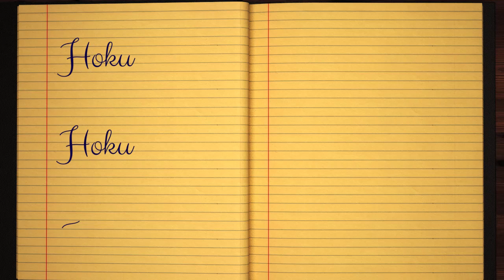Learn how to Sign the Name Hoku Stylishly in Cursive Writing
Hoku - This short beginner tutorial will teach you the best and easy way to draw your name in western calligraphy. Grab some pen and paper, let's jump into this course and practice doing it in Style :)